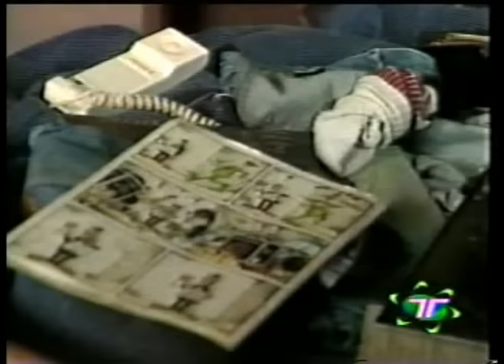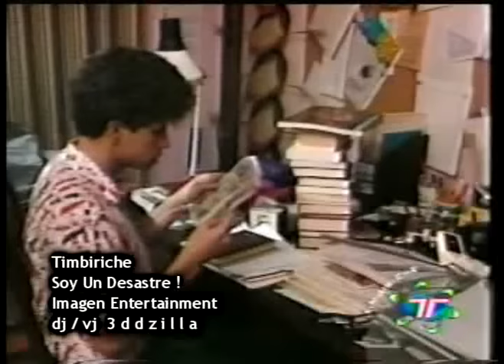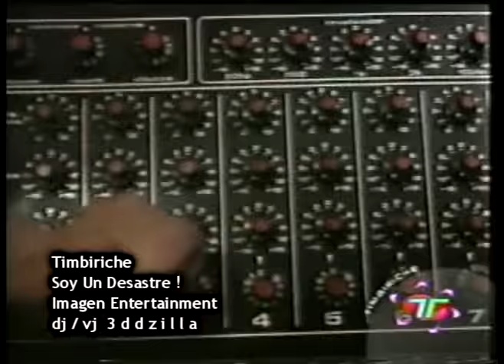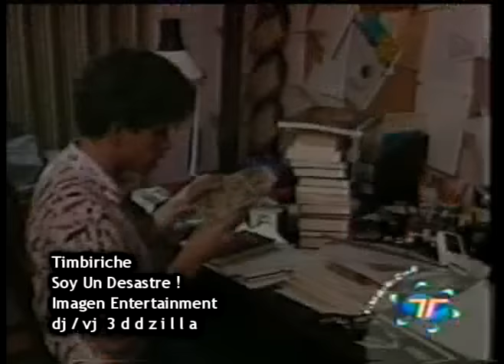Timbiriche - Soy Un Desastre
dj 3ddzilla